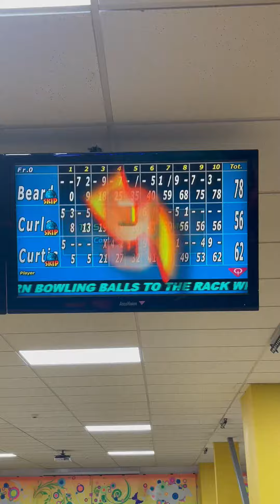Join us for a day date with our oldest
Clay shooting, Starbucks & bowling- how fun.